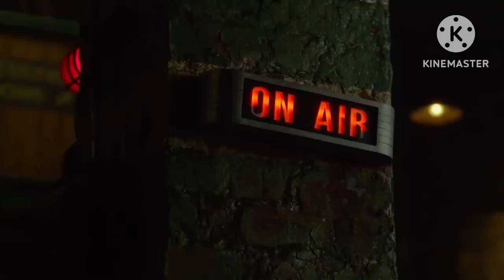Peep Singing Crossover